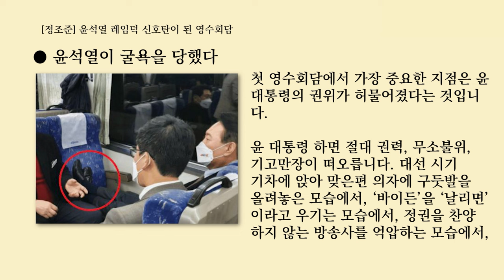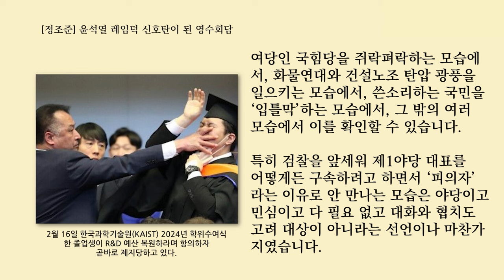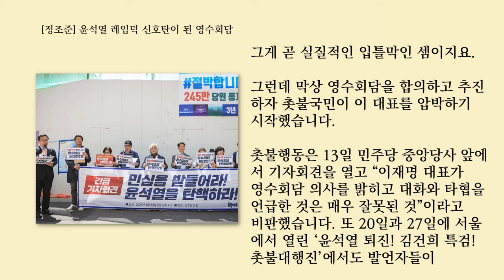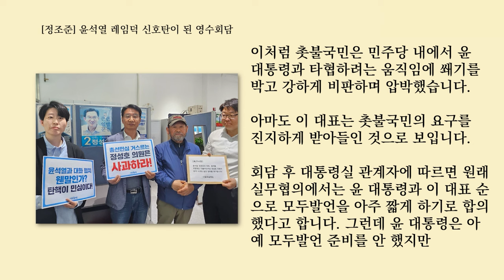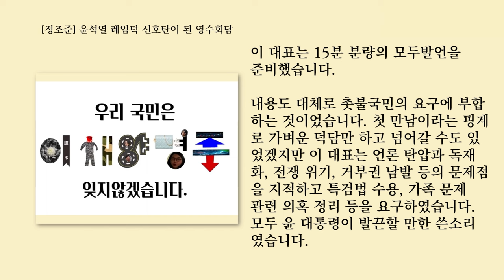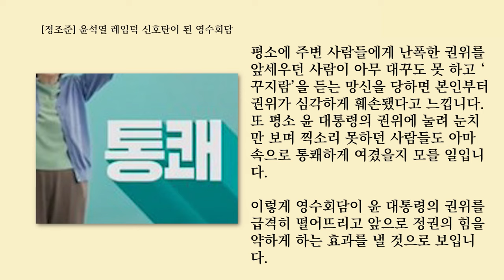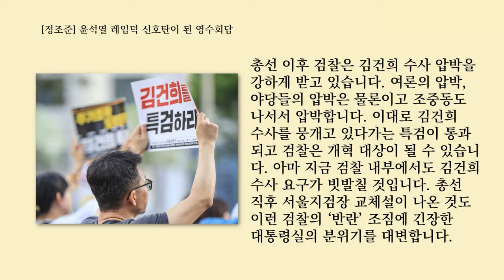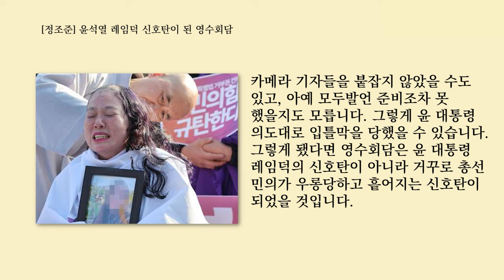[정조준] 윤석열 레임덕 신호탄이 된 영수회담